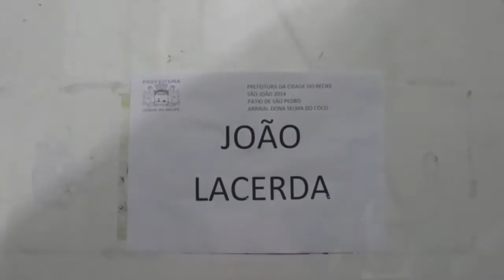Amor, Querer e Paixão - João Lacerda - São João do Recife -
João Lacerda - São João do Recife - 2014
Show de João Lacerda no Pátio de São Pedro - Recife - PE